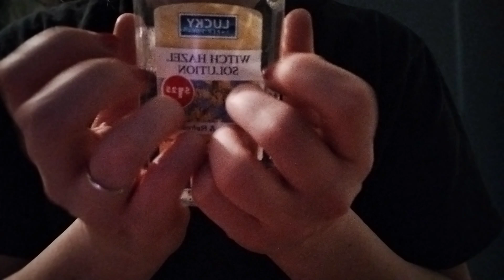ASMR face attention